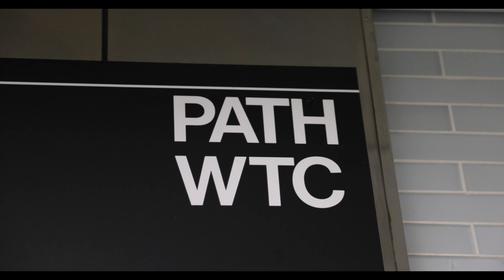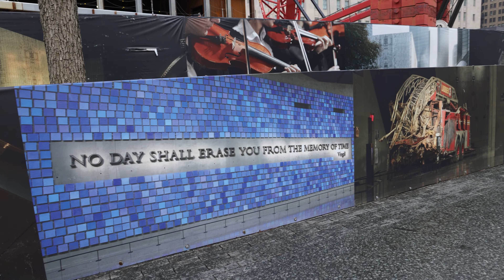Da Vinci of Debt NYC Oculus WTC 2021 4K Walking Tour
Da Vinci of Debt - Experience the most expensive piece of art in the world consisting of 2,600 participating college graduating diplomas totaling USD $470M with an average of $180,000 per student Debt.

Enjoy a local New Yorker walking tour from the Da Vinchi of Debt at Grand Central Terminal to The Oculus World Trade Center downtown Manhattan New York City.

-Cliff